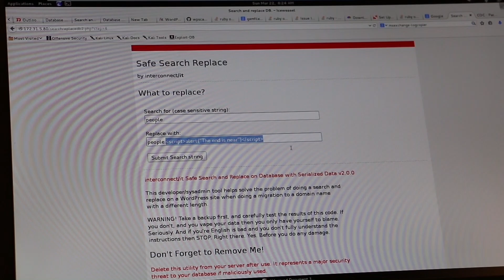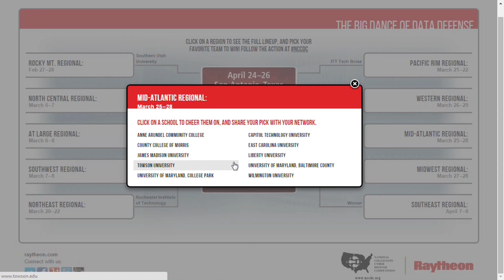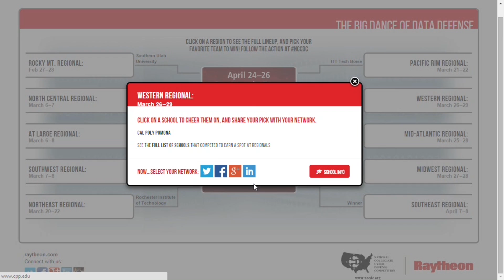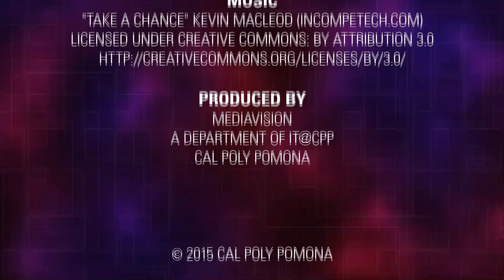Pacific Rim Collegiate Cyber Defense Competition (Episode 11)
Segment covers the Pacific Rim Collegiate Cyber Defense Competition (PRCCDC).  Inside the Game is a walk-thru of the Raytheon 2015 National CCDC Bracket.